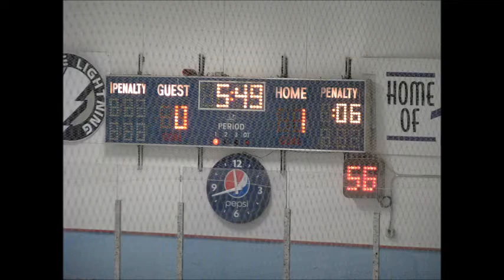2013-02-24 Recap Playoffs Yellow vs Grey Lakeshore Jesters